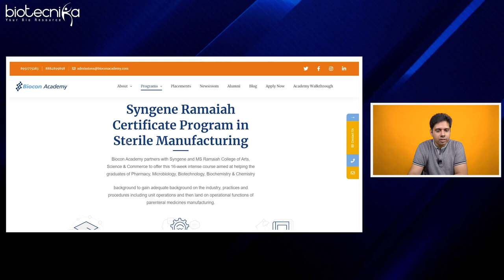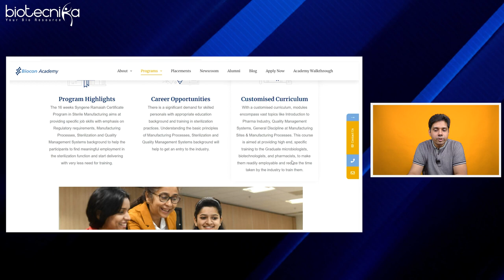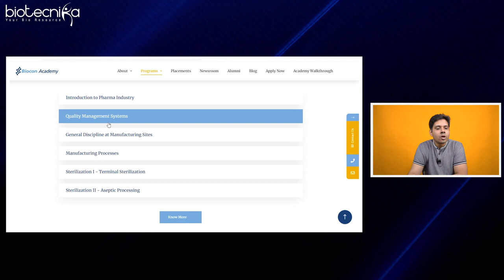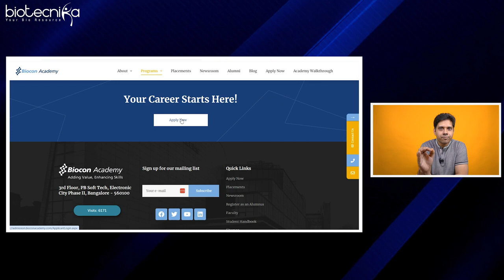Syngene Ramaiah Certificate Program in Sterile Manufacturing for Graduate Students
Biocon Academy partners with Syngene and MS Ramaiah College of Arts, Science & Commerce to offer this 16-week intense course aimed at helping the graduates of Pharmacy, Microbiology, Biotechnology, Biochemistry, Chemistry & Zoology background to gain adequate background on the industry, practices and procedures including unit operations and then land on operational functions of parenteral medicines manufacturing.

Program Highlights
The 16 weeks Syngene Ramaiah Certificate Program in Sterile Manufacturing aims at providing specific job skills with emphasis on Regulatory requirements, Manufacturing Processes, Sterilization and Quality Management Systems background to help the participants to find meaningful employment in the sterilization function and start delivering with very less need for training.